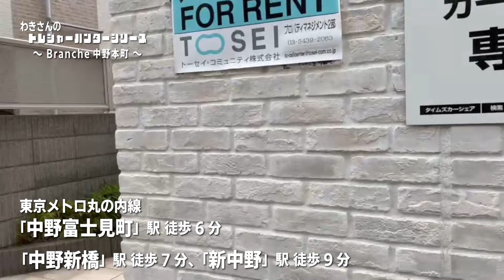募集終了【Branche中野本町（ブランシェ中野本町）】中野富士見町駅｜ルームツアー参考動画（最終更新日2023年4月28日）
毎日8:30〜22:00
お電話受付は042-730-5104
10:00〜18:30（水曜日のみ10:00〜16:00）

物件名
Branche中野本町（ブランシェ中野本町）
初期費用500円　フリーレント1ヶ月
内訳：ADから当社FR1

・1ヶ月分の賃料（管理費・共益費）
・保証会社加入料（トーセイ賃貸保証に限る）　　※1
・家財保険料(22,000円/2年)※2
・鍵交換費用　22,000円（税込）

▼その他費用
※1年未満の解約の場合、FR相当分の違約金有
※退去時には退去時清掃費用・エアコン清掃費用が発生致します。
※法人契約の場合は礼金1ヶ月

物件詳細

▼所在地
・東京都中野区本町5丁目29-7
▼設備
・都市ガス, 公共下水, オートロック,B・Ｔ別, 洗濯機置き場室内, ガスコンロ, コンロ2口,フローリング, CATV, エアコン,光ファイバー, 給湯, テラス, 下駄箱,モニタ付オートロック,インターネット接続可, 収納
▼構造及び階数
・鉄筋コンクリート造地上19階建地下1階
▼間取り（面積）
・ー
▼築年月日
・2007年12月
▼交通
・東京メトロ丸ノ内線 新中野駅 徒歩10分
・東京メトロ丸ノ内線 中野富士見町駅 徒歩6分
・東京メトロ丸ノ内線 中野新橋駅 徒歩8分
・ー
▼賃料（管理費・共益費）
・ー
▼敷金/礼金
・0ヶ月/0ヶ月
▼契約期間
・普通借家　2年
▼総戸数
・29戸
▼更新料
・新賃料の1ヶ月分相当額

※1 賃貸保証委託契約必須（トーセイ賃貸保証 月額賃料等の40％、年間保証委託料10,000円/年※毎月の賃料には、賃料等の1％の支払手数料が発生いたします。エポスグローバル（GTN） 初回保証料は月額賃料等の80％ 月次保証料は月額賃料等の2％等）利用する保証会社につきましては審査の状況によって変更となる可能性がございます。

★遂に完成‼️‼️都内のホントのお得でサプライズな賃貸サイト

免許年月日:令和4年8月15日